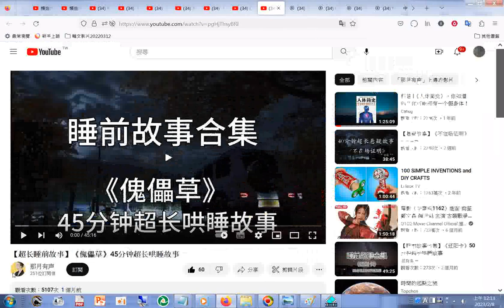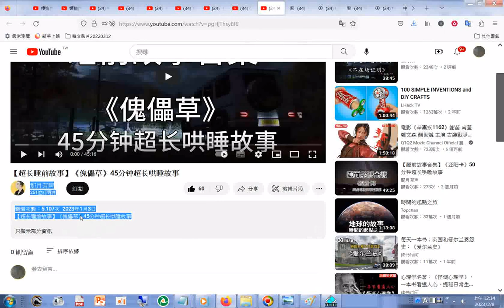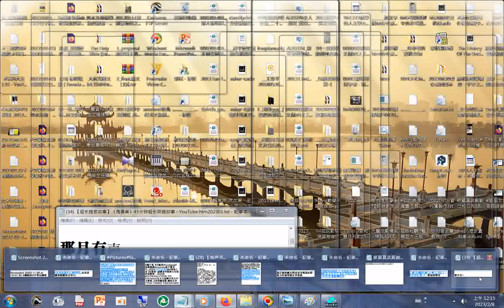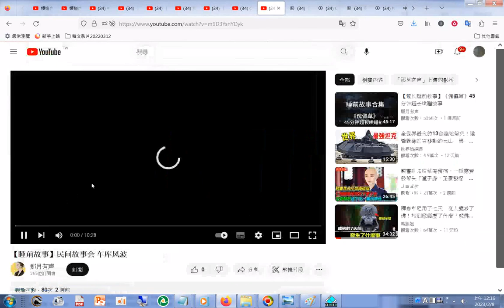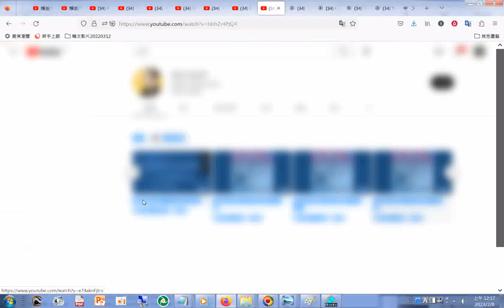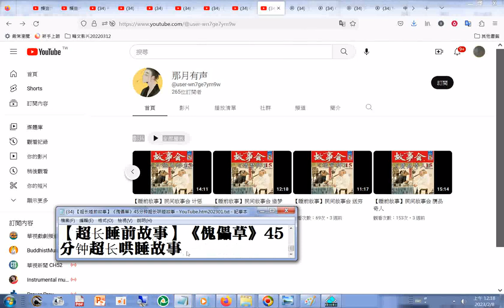【有声书】#《苏菲的世界》+#【超长睡前故事】《傀儡草》45分钟超长哄睡故事 那月有声 YouTube htm202301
閩南語讀經影片合輯